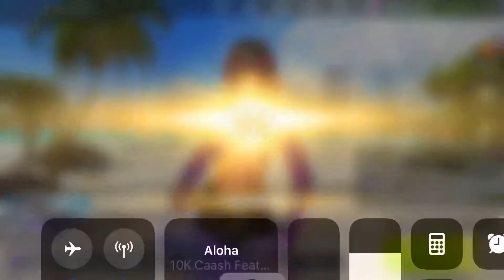Cyber hunters 16 kill win